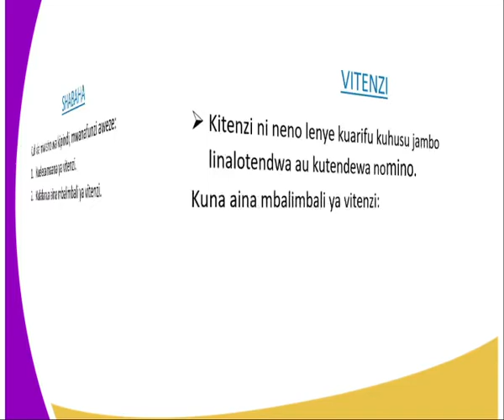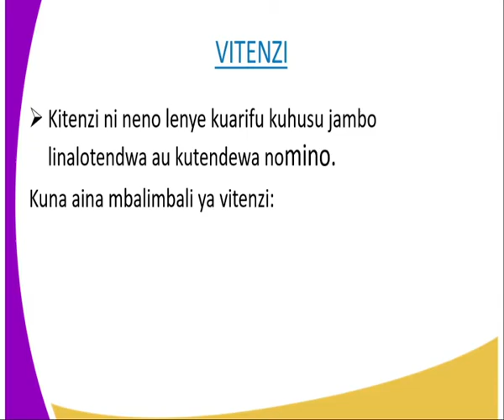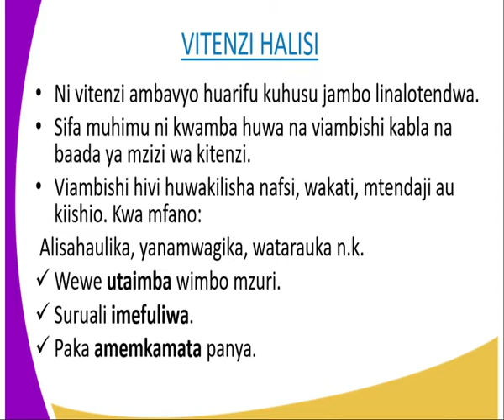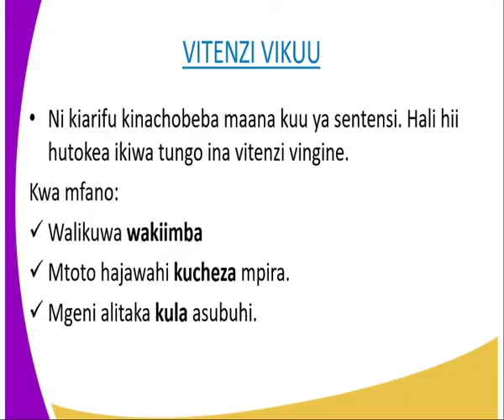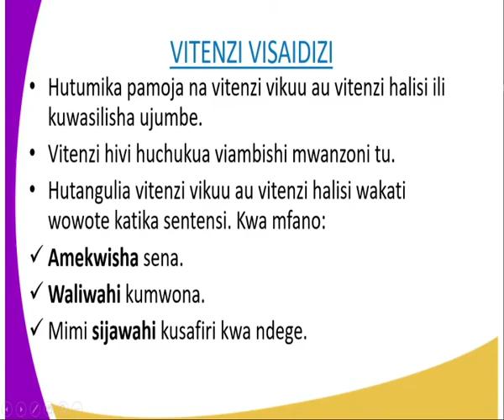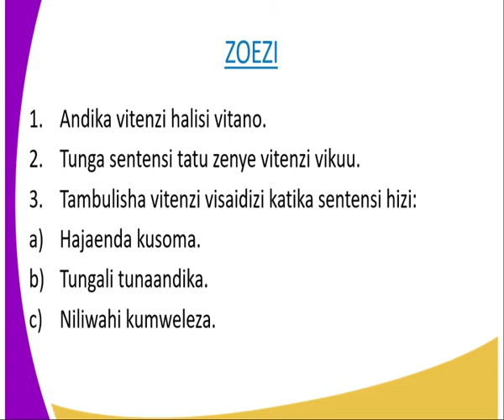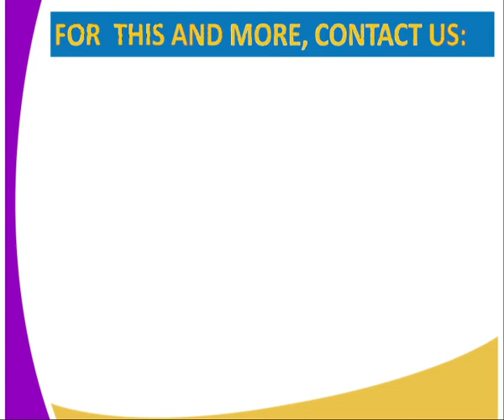Kiswahili kidato cha 2,Vitenzi,kipindi cha 14